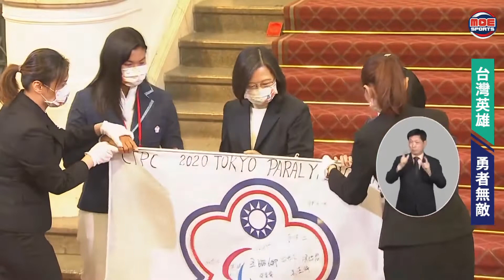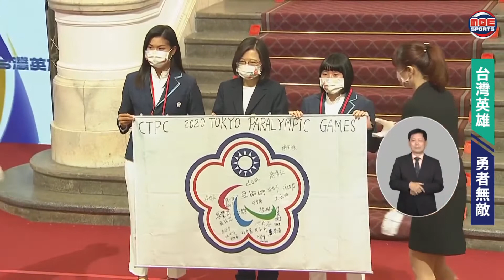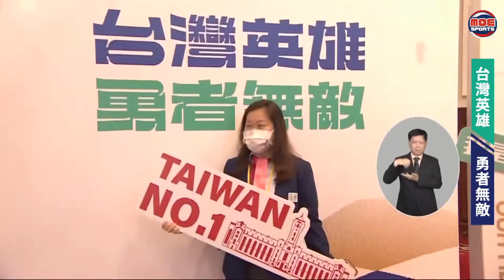【Our Heroes! 台灣英雄 勇者無敵 】總統接見2020東京帕運代表團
9/2915:00總統於總統府接見2020東京帕運代表團直播

**感謝授權播出**